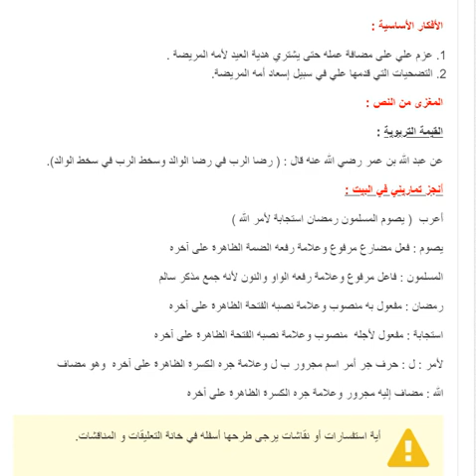تحضير نص هدية العيد لغة عربية سنة أولى متوسط